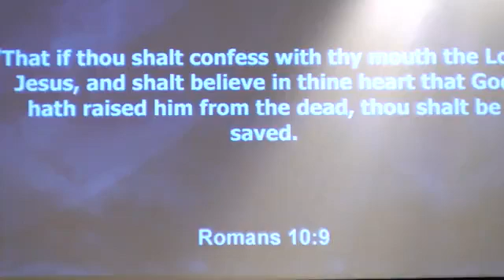03282021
King Josiah and the Rival of Judah, Part 8
Pastor Kevin Lavender, Sr.